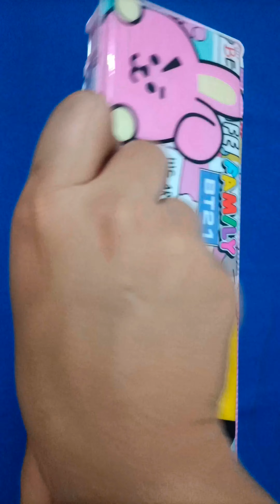💜Useful stationary for school students 💜stationery